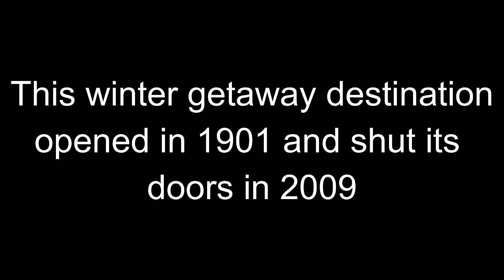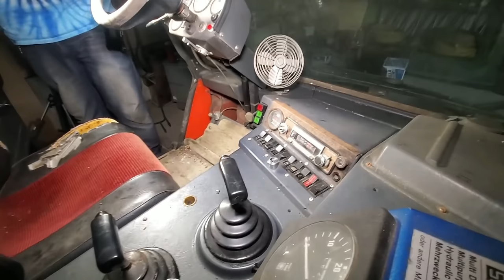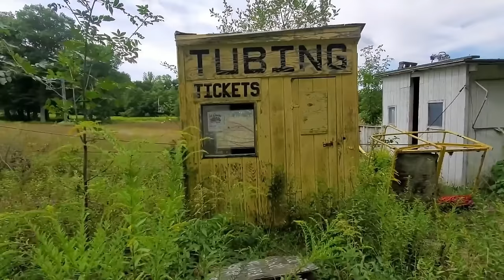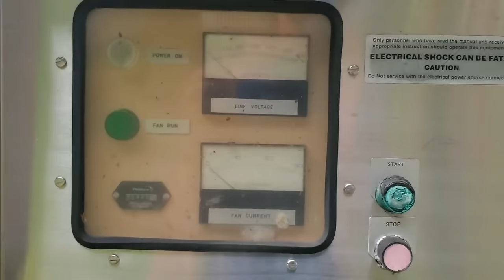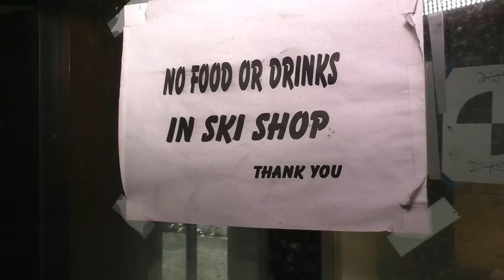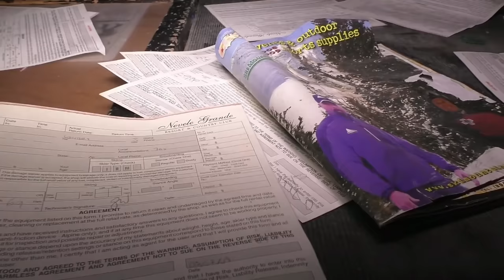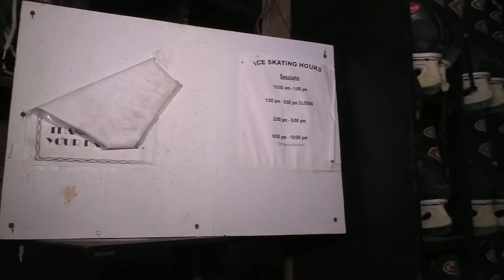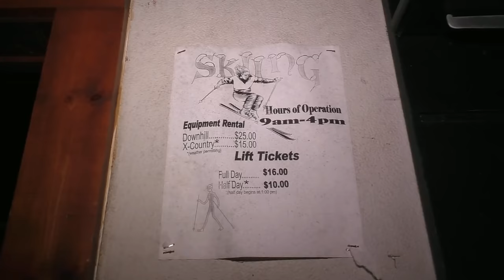NEVELE RESORT Complete Tour - Abandoned Catskills Winter Getaway (Long Form)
Welcome to the Abandoned Nevele Resort! This former Catskills Getaway location has been my most favorite of all the resorts I've filmed. I've made two visits there in 2019 and covered more than 95% of the property and showed it when it was in very fair condition. Since 2019 I've garnered many new subscribers who haven't seen my videos here, so this is for newer viewers and those who wish to see this place in its entirety in one Complete video. This video is a compilation of both visits which shows the grounds, the buildings and so much more. So I invite you to come along with me as we take a detailed and Complete Tour of the famous Nevele Resort.

Equipment
►Hiking Backpack
►DJI Osmo Action Camera 1
►Small Powerful flashlight
►On camera monitor
►Time Lapse pod